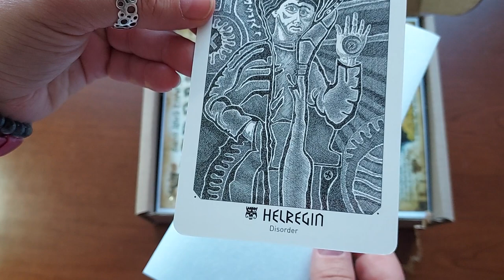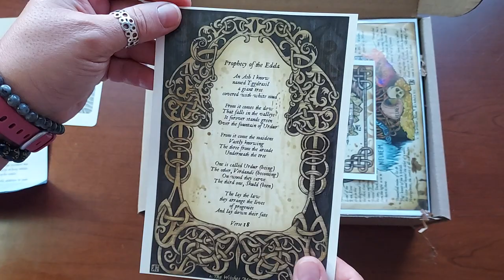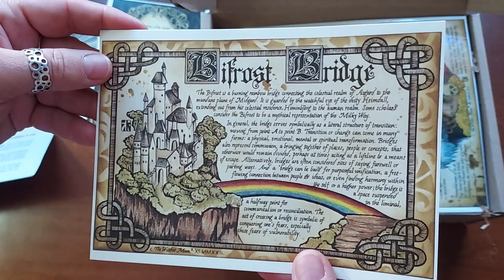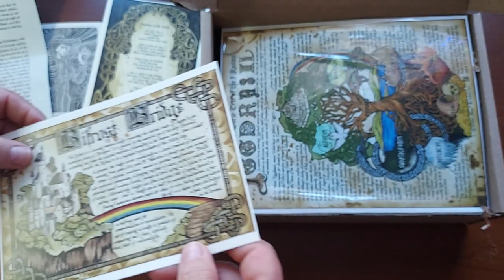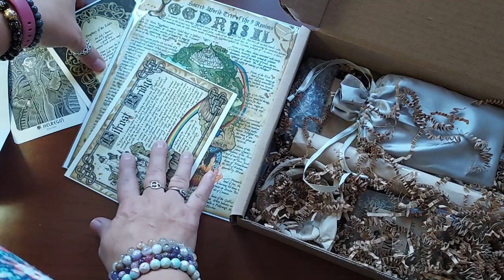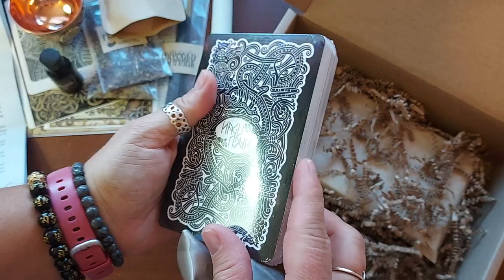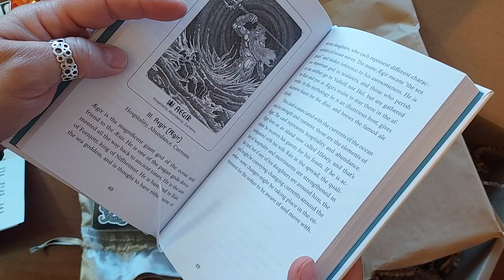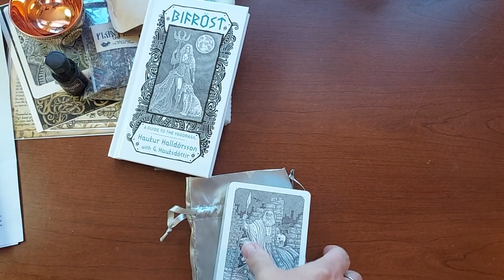Unboxing November 2022 Witches Moon Box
Use Code LIZCRAFTS5OFF

Use Code LIZCRAFTS5OFF